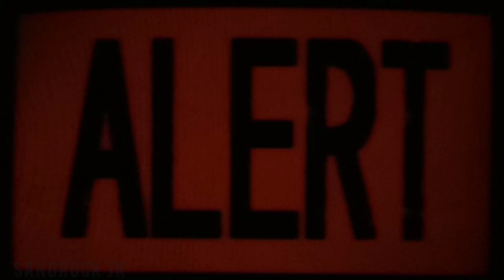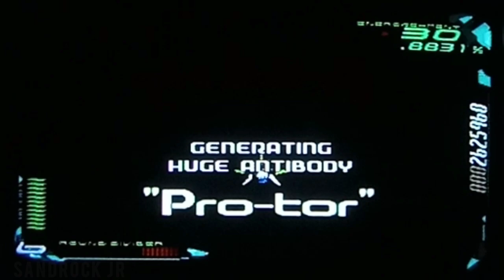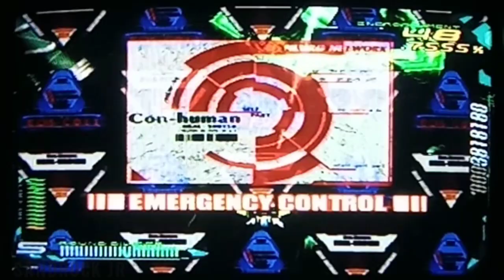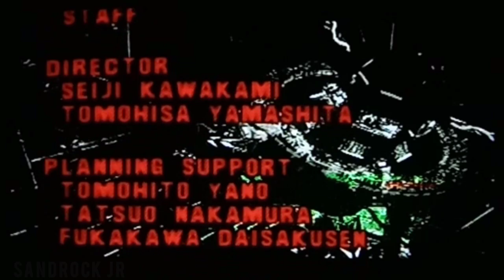Simple 1500 Series Volume 75 - The Double Shooting ~RayCrisis~ (Original AC Mode) [Sony PlayStation]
I play as Wave Rider 03 in Normal Difficulty (1 continue used). Anyway, this is a prequel to the highly acclaimed lock-on shoot 'em up video game RayForce. This 3rd entry of "Ray" series came out in 1998 for Taito G-Net System, then it ports to Sony PlayStation in 2000 until it was included (along with RayStorm) as part of double-pack hits under D3 Publisher's Simple 1500 Series Vol. 75, which would be released on the same console in 2001. Actually, this PlayStation edition is different from the arcade original.

Gameplay using actual PlayStation 2 hardware via backwards compatibility and video recorded on smartphone camera.